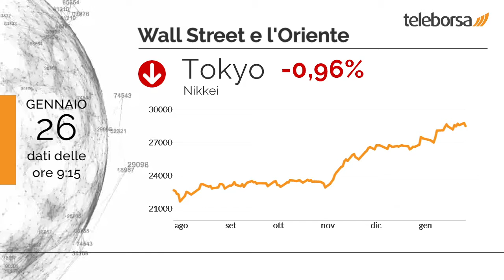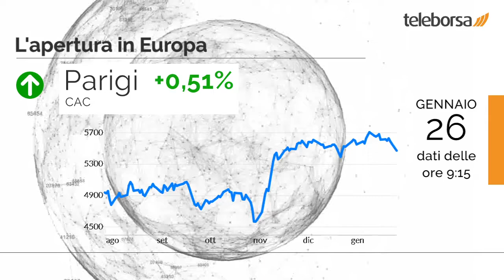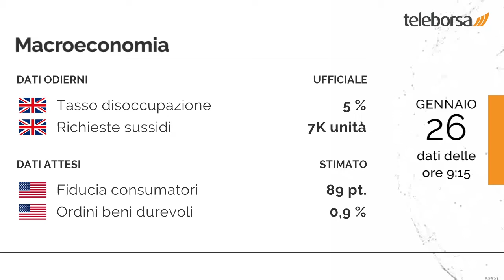Buongiorno dalla Borsa 26 gennaio 2021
Nessuna variazione significativa in chiusura per il listino USA, con il Dow Jones che si attesta sui valori della vigilia a 30.960 punti; al contrario, performance positiva per il Nasdaq 100, che termina la giornata in aumento dello 0,87% rispetto alla chiusura della sessione borsistica precedente.

Ribasso per Tokyo, in flessione dello 0,96%, termina le contrattazioni a 28.546,2 punti. Shenzhen riporta un guadagno dello 0,52%, terminando a 15.710,2 punti.

In un panorama europeo negativo, si registra una performance rialzista di Piazza Affari, che conquista la maglia rosa in Eurolandia. Guadagno moderato per Francoforte, che avanza dello 0,70%; giornata moderatamente positiva per Londra, che sale di un frazionale +0,58%; piccoli passi in avanti per Parigi, che segna un incremento marginale dello 0,51%.

Apprezzabile rialzo (+0,99%) a Milano per il comparto immobiliare. Seduta positiva per Brioschi, che avanza bene dell'1,79%.

Pubblicati in Regno Unito il dato sul Tasso di Disoccupazione, pari a 5%, e il dato sulle Richieste dei Sussidi di Disoccupazione, che si attesta su 7.000 unità. Questo pomeriggio è in programma il dato sulla Fiducia consumatori degli Stati Uniti. Domani nel pomeriggio, ancora negli Stati Uniti, saranno pubblicati gli Ordini beni durevoli.

Sui social